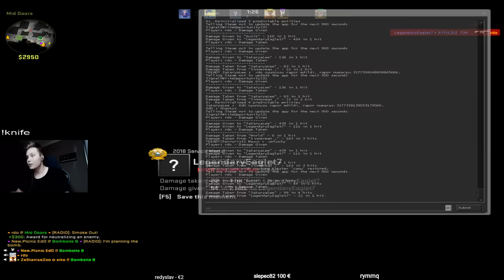ČO HOVORÍŠ NA TVTWIXX - NO RESPECT? - rdO1337 Highlight zo streamu (12.05.2018)